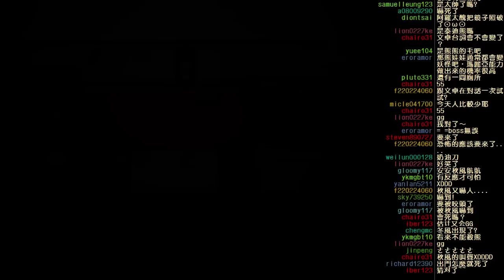舞秋風直播 - Maria瑪利亞 - 6 / 18